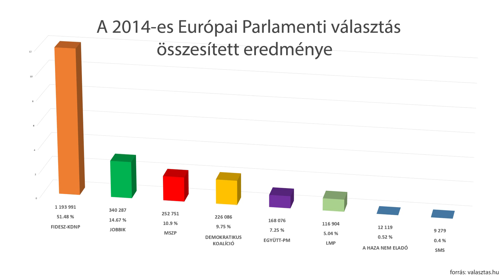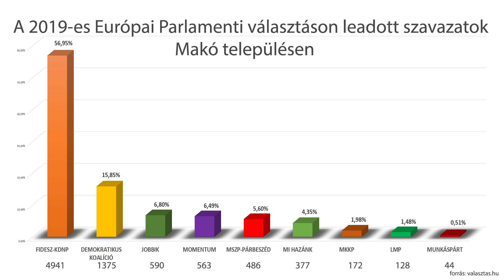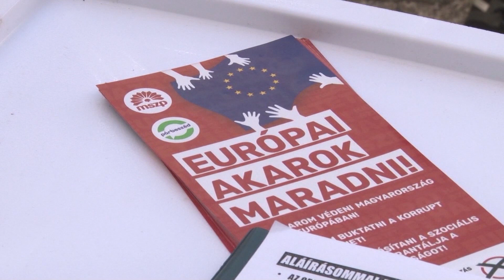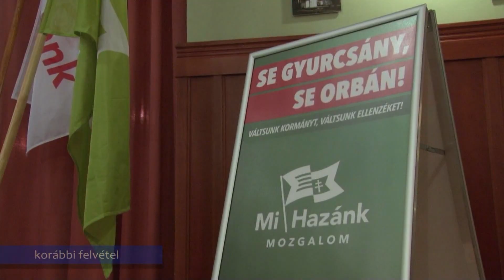Hova tűnt a Jobbik és az MSZP?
Gyakorlatilag megsemmisült Makón az MSZP és a Jobbik- legalábbis a vasárnapi Európai Parlamenti Választások eredménye ezt mutatja. Ez utóbbi a szavazatok mindössze 6,8%-át szerezte meg, a szocialisták pedig még ennél is sokkal rosszabbul szerepeltek: a makói szavazók 5,6%-át sikerült csupán maguk mellé állítaniuk. Ezek a számok azért is meglepőek, hiszen a Jobbik egy éve még kormányváltó erőként aposztrofálta magát, és valóban a legnagyobb támogatottsággal bírt az ellenzéki oldalon, az MSZP pedig egy évtizedeken át szocialista vezetésű városban szenvedett óriási vereséget. Kíváncsiak voltunk, hogy mi lehet ennek az oka, és az ellenzéki pártok képviselőit is megkértük: reagáljanak az eredményekre.